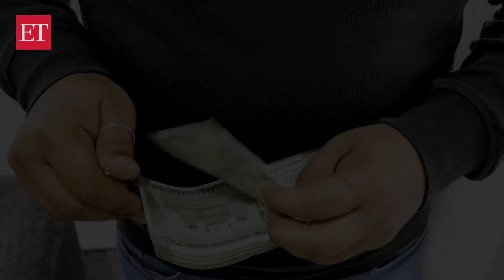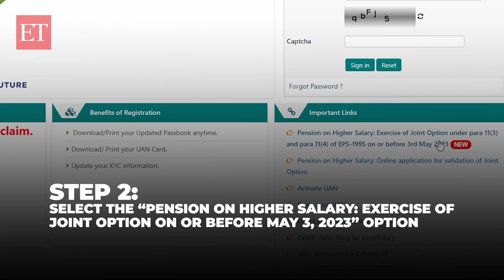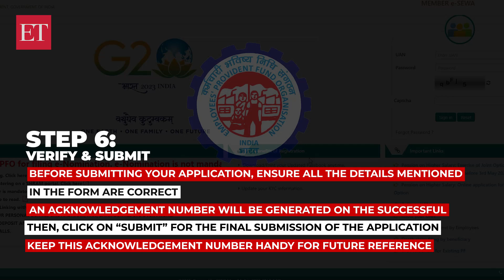Are you eligible for higher EPS pension? Find out here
Learn about the eligibility criteria and application process for receiving a higher pension from EPS.